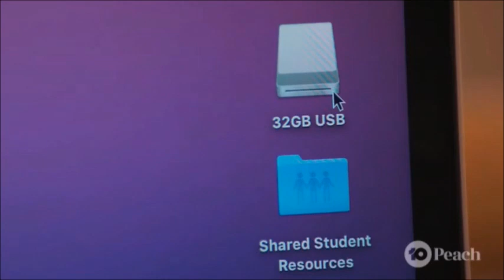Hendrix and Mackenzie scene ep 8556